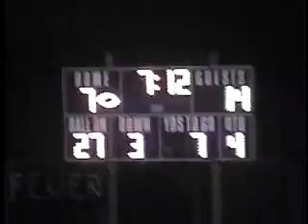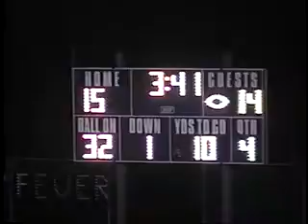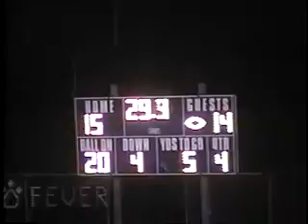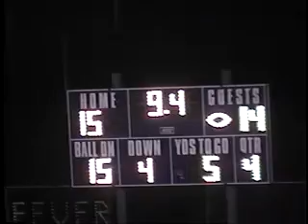V548 In Lawrenceburg unk Batesville unk 2000 fb 03